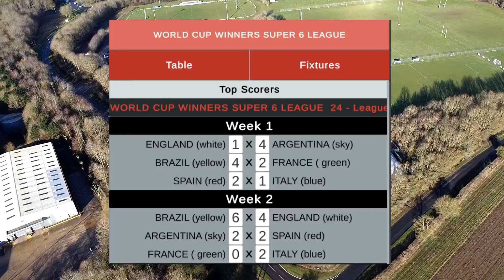Walking Football World Cup - Shrivenham Wanderers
So here we have, the long awaited highly skilled Walking Football World Cup.
2 Featured games - Spain versus Italy and England versus Brazil.

Brazil must be the favourites, they've got hot shot Julian on their team! It's a fix I tell ya"

Spain are 2nd favourites, followed closely by Italy. Who's your money on???